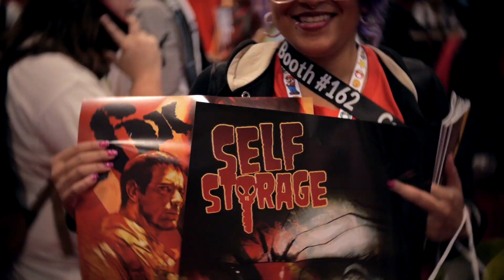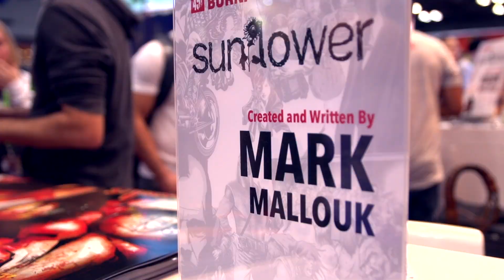451 Official New York Comic Con 2015 Recap